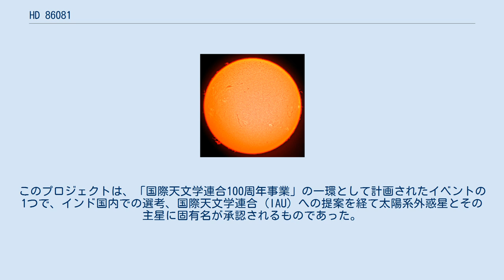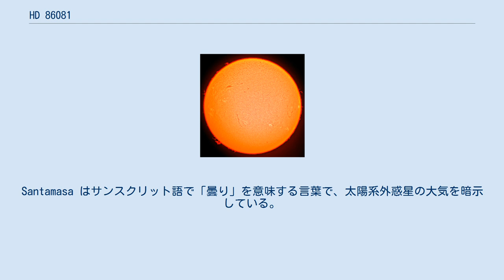HD 86081は、ろくぶんぎ座にある黄白色の主系列星。
太陽の約1.2倍の半径と質量を持ち、表面温度は6,028Kと太陽より少し高い。
2017年に、太陽の約0.08倍の質量を持つ伴星Bが発見されている。
 2006年、太陽系近傍の金属過剰星の周りに短周期の太陽系外惑星を探す惑星捜索計画、N2K（Next 2000 Stars）コンソーシアムによって、HD 86081の周りを公転する惑星HD 86081 bが発見された。
 2019年、世界中の全ての国または地域に1つの系外惑星系を命名する機会を提供する「IAU100 Name ExoWorldsプロジェクト」において、HD 86081 はインドに割り当てられる系外惑星系となった。
このプロジェクトは、「国際天文学連合100周年事業」の一環として計画されたイベントの1つで、インド国内での選考、国際天文学連合 (IAU) への提案を経て太陽系外惑星とその主星に固有名が承認されるものであった。
2019年12月17日、IAUから最終結果が公表され、HD 86081はBibhā、HD 86081 bはSantamasaと命名された。
これらはサンスクリット語で星とその惑星の物理的な状態を象徴する言葉に由来した名前が付けられている。
Bibhā は、サンスクリット語で「明るい光のビーム」を意味する言葉Vibhaのベンガル語での発音である。
Santamasa はサンスクリット語で「曇り」を意味する言葉で、太陽系外惑星の大気を暗示している。